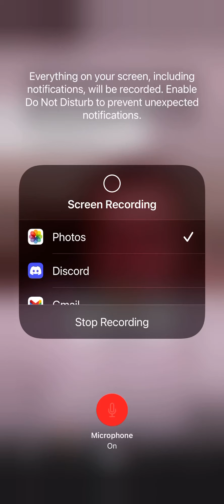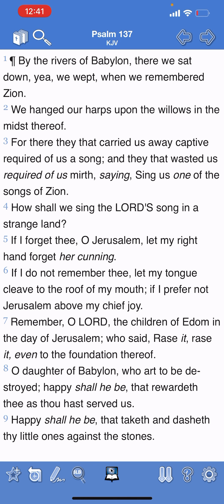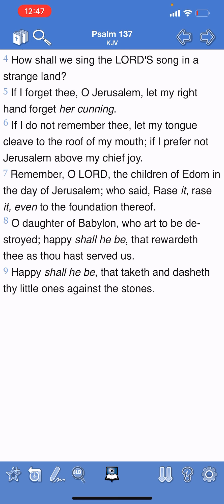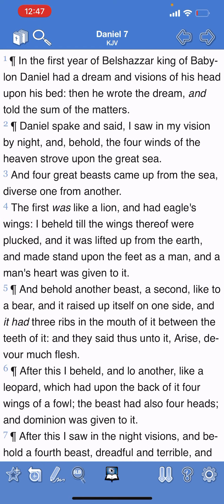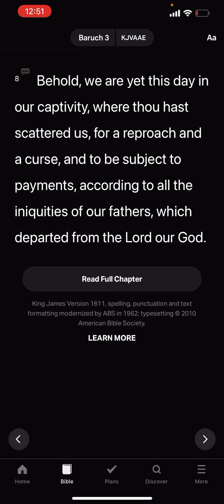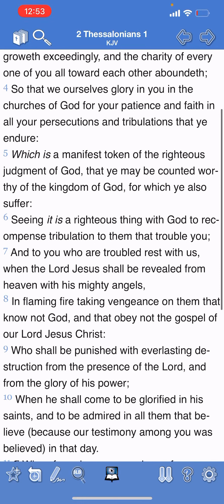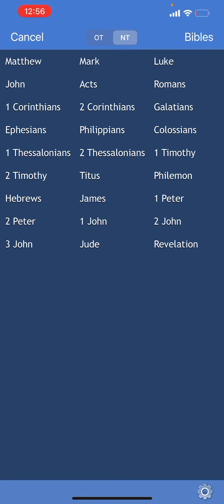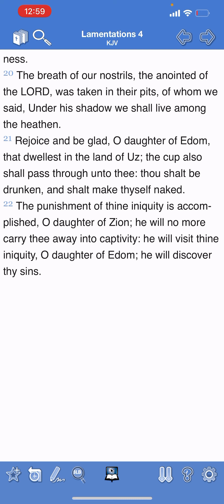“But I Wasn’t There For Slavery”